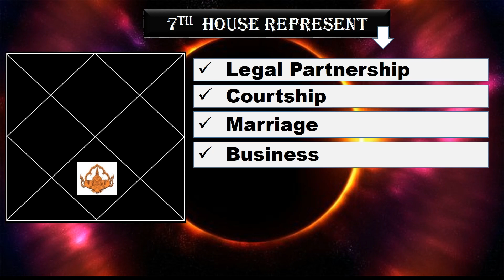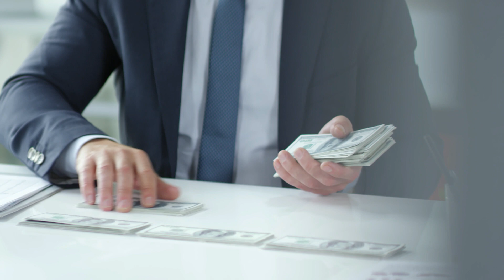Rahu in 7th house | Rahu in the seventh house | 7th house main rahu in hindi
SWAGATAM! This video will explain you Rahu in 7th house gives what result for person and how rahu and self obsessions work if Rahu 7th house placed.
Rahu in the seventh house makes you very good in business but gives bad marriage if other good aspect not present.Rahu in the 7th house makes person very creative which always help them in thier favour.This video explain about 7th house rahu in hindi.To know 7th house main rahu , please do watch video and comment like and share.